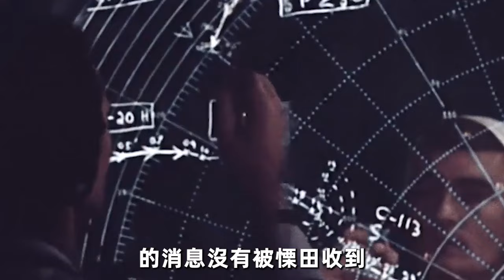美軍戰力強大如斯！3天打斷日本脊樑骨！ 二戰美軍的戰鬥力究竟有多恐怖？ 一戰灭10萬日軍！ 更是成為了史上最瘋狂的報復行動